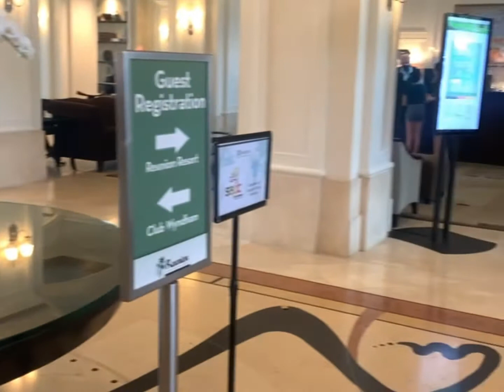Orlando Florida 2021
My s/o’s family and I went to Orlando to look for a home to move to potentially. Finally leave NJ,  buy our own house and leave for good. I’m grateful for the friendships I’ve made but it’s time to move on to another step in life. We all went to Universal studios and enjoyed the park and weather in the meantime.